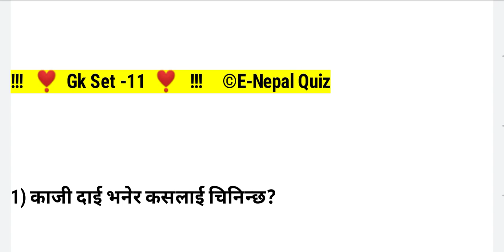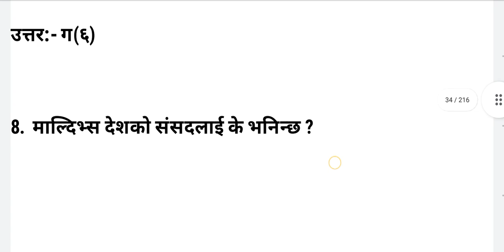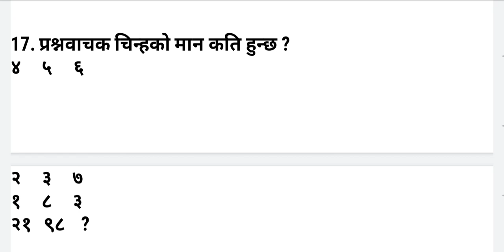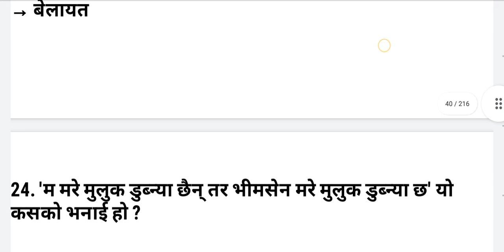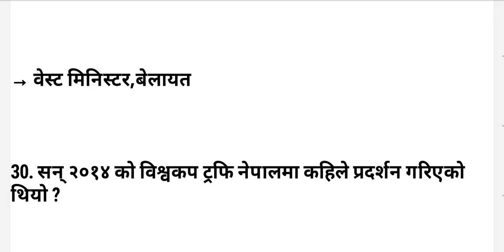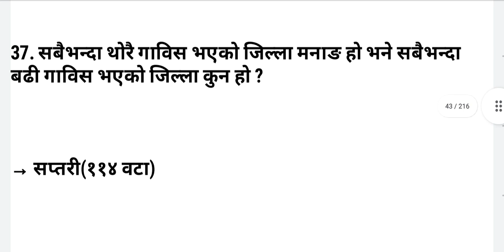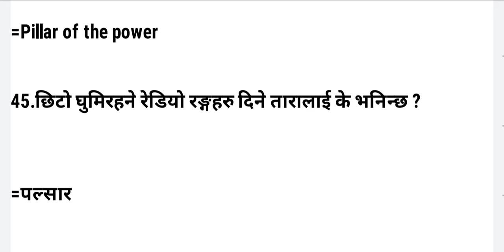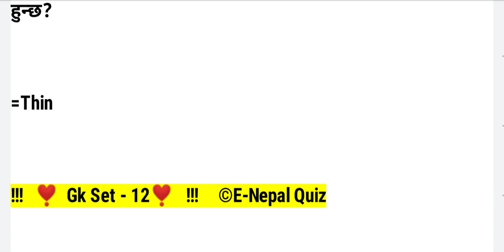Loksewa Gk Set 11 | Loksewa Gk Trick | Loksewa IQ Quiz | Kharidar Gk | Subba Gk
{ 𝐋𝐨𝐤𝐬𝐞𝐰𝐚 𝐓𝐚𝐲𝐚𝐫𝐢 𝐕𝐢𝐝𝐞𝐨 𝐋𝐢𝐧𝐤𝐬 }

📺गोरखापत्र वस्तुगत प्रशन उत्तर 2077

📺Loksewa Iq Tayari Video

📺Loksewa Gk Practice Live 💡

📺Loksewa Gk Formula 🏅

Loksewa,
Loksewa Gk,
Loksewa Tayari,
Loksewa IQ Tayari,
Loksewa Gk Tayari
Kharidar,
Subba,
officer,
Loksewa Gk Quiz